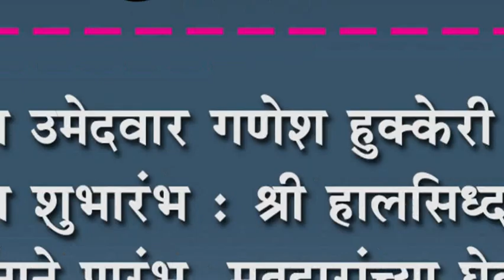काँगेस उमेदवार गणेश हुक्केरी यांच्या प्रचाराचा शुभारंभ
काँगेस उमेदवार गणेश हुक्केरी यांच्या प्रचाराचा शुभारंभ : श्री हालसिध्दनाथांच्या दर्शनाने प्रारंभ, मतदारांच्या घेतल्या गाठीभेटी